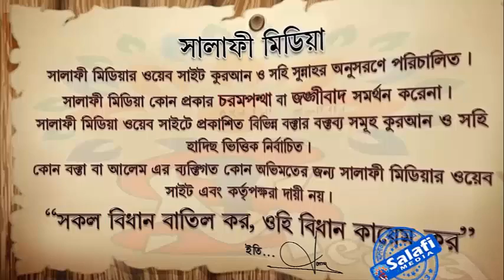৪টি কাজে নারীর জান্নাত ᴴᴰ┇ শাইখ আখতারুল আমান মাদানী ISLAMIK VIDE0S 2020